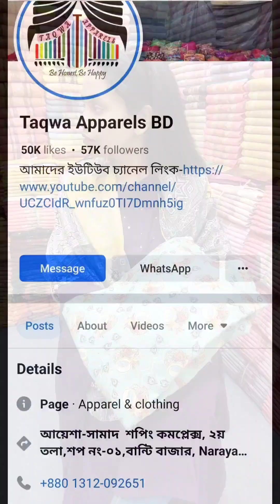পাইকারী দামে লাক্সারি সব পাকিস্তানি ডিজাইনার কালেকশন | Luxury Pakistani Dress Collection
address :নারায়ণগঞ্জ শো-রুম :
আয়েশা-সামাদ শপিংমল, ২য় তলা,শপ নং ০১, সুন্দরবন কুরিয়ার এর অপজিটে,, আই,এফ আই,সি ব্যাংকের ২য় তলা,বান্টিবাজার, আড়াইহাজার, নারায়ণগঞ্জ।
নারায়ণগঞ্জ  ম্যানেজার:
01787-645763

for any business queries:
shanzidalina2022@gmail
or
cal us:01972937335